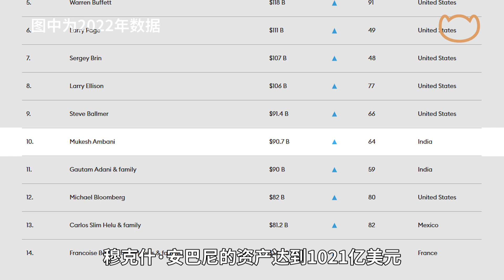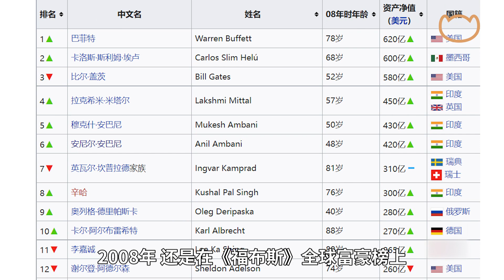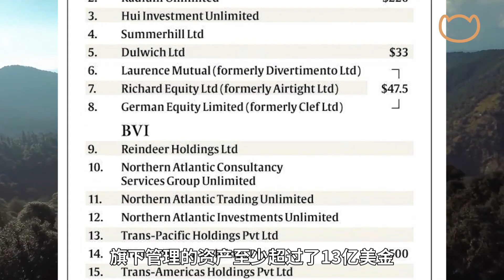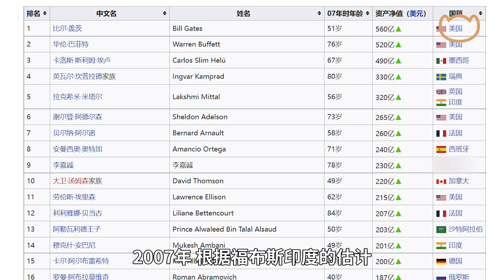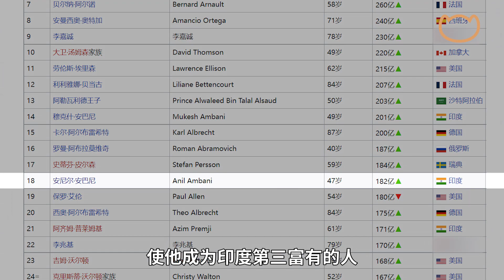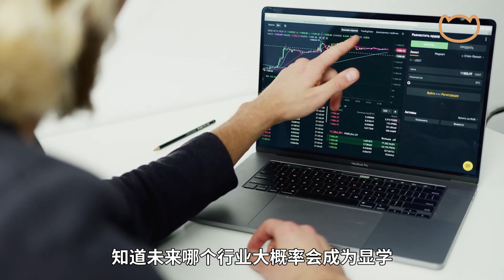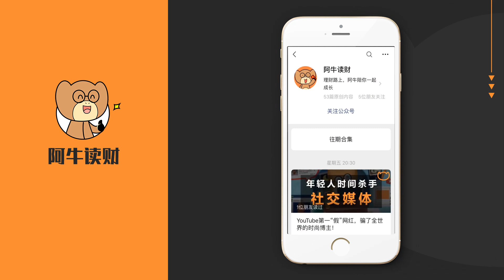【阿牛】兄弟阋墙，赖账不还！420亿美金资产“归零”？印度式分家背后的离谱启示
参考文献：
彭博社：穆克什·安巴尼（Mukesh Ambani）赢得了世界上最昂贵的兄弟姐妹竞争
卫报：India's Reliance conglomerate raises $7bn in rights issue
Mukesh vs Anil：为什么一个安巴尼兄弟破产，另一个成为亚洲首富？